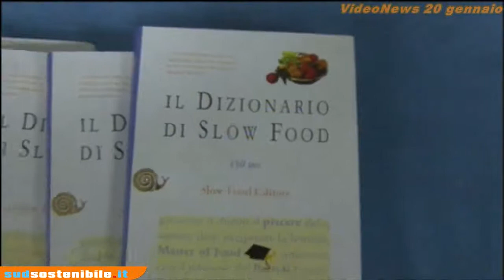Slow Food Condotta Gelbison Serata a tema sul maiale.mp4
Serata a tema sulla tradizione contadina e sull'animale per eccellenza di questa tradizione: il maiale.